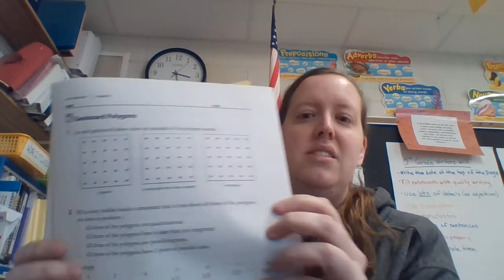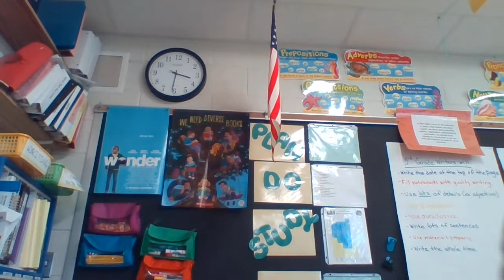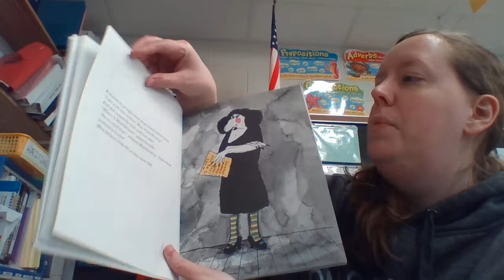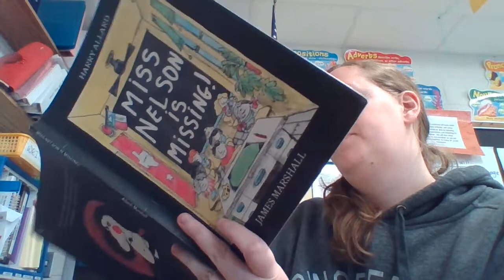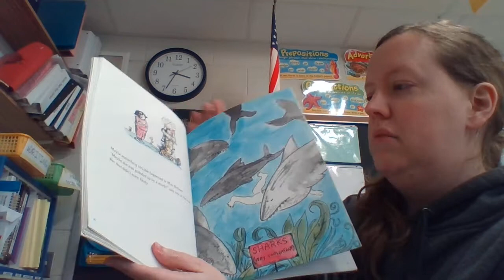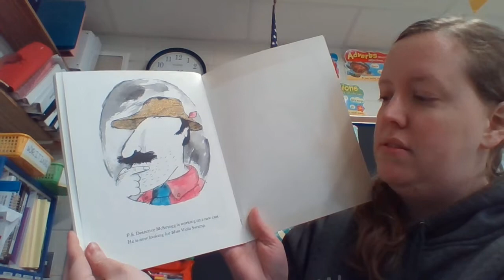Fidler Student Message 3 30